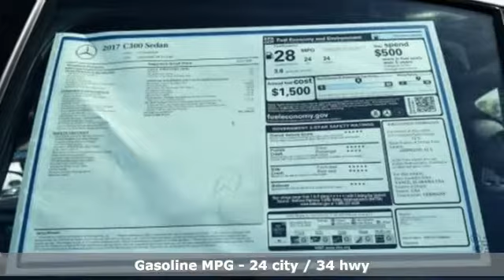New 2017 Mercedes-Benz C-Class Miami FL Coral Gables, FL HU214849 - SOLD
Year: 2017
Make: Mercedes-Benz
Model: C-Class
Trim: C 300
Engine: 4 Cyl. 2.0 L
Transmission: Automatic
Color: Black
Interior: Black
Stock #: HU214849
VIN: 55SWF4JB7HU214849
Contact Mercedes-Benz Of Coral Gables today for information on dozens of vehicles like this 2017 Mercedes-Benz C-Class C300. Stylish and fuel efficient. It's the perfect vehicle for keeping your fuel costs down and your driving enjoying up. The Mercedes-Benz C-Class C300 will provide you with everything you have always wanted in a car -- Quality, Reliability, and Character. Based on the superb condition of this vehicle, along with the options and color, this Mercedes-Benz C-Class C300 is sure to sell fast. The look is unmistakably Mercedes-Benz, the smooth contours and cutting-edge technology of this Mercedes-Benz C-Class C300 will definitely turn heads.

Address:
300 Almeria Avenue